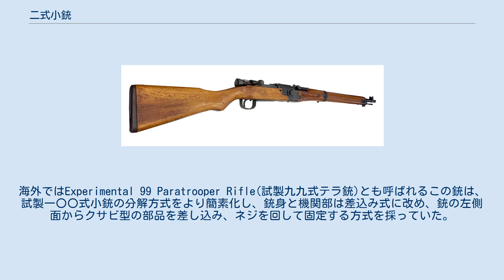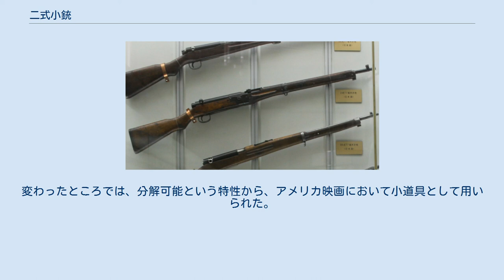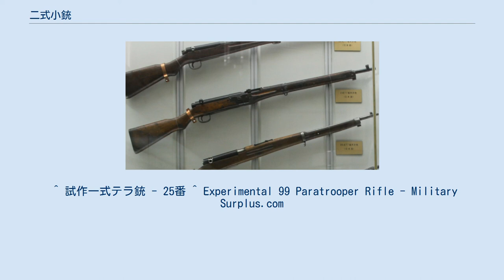二式小銃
#7.7mm銃
二式小銃（にしきしょうじゅう）は、第二次世界大戦時の大日本帝国陸軍の小銃。
有坂銃の一つである九九式短小銃をベースとして、挺進兵が落下傘降下時に不便なく小銃を携行できるよう2つに分割可能にした挺進連隊（空挺部隊）用の特殊兵器である。
挺進落下傘/挺身落下傘（ていしんらっかさん）からテラ銃、二式テラ銃とも称される。
 二式小銃 ドイツ国防軍のKar98kには空軍降下猟兵用に試作された特殊型が2種類あり、一つはKar98/42と呼ばれる、銃身と機関部の境で回転させて前後2つに分解する方式(テイクダウン方式)で、もう一つはKar98k・V39及びG33/40と呼ばれる、銃床を蝶番で折りたたむ方式(フォールディングストック方式)であった。
 その機構を帝国陸軍が模倣した物が試製一〇〇式小銃及び試製一式小銃であった。
試製一〇〇式小銃は九九式短小銃を基に、Kar98/42の分解方式の機構を完全に模倣したものであったが、ネジ山噛合い式機構には高精度の製造技術が要求され、当時の日本の工業力では大量生産が難しかった為、その後G33/40の銃床折り畳み機構を模倣し、三八式騎銃をベースにして試製一式の開発に挑んだ。
これは試製一式小銃が正式な名称だが、試製一式テラ銃とも三八式テラ銃とも呼ばれる。
こちらも蝶番の耐久性に難があり、試作のままで終わる事となった。
 なお、前述のKar98kを基にしたテイクダウン及びフォールディングストックのライフルは、日本の試製一〇〇式や試製一式よりも完成度が高かったものの、二式小銃のような本格的な量産には至ってはいない。
 これら二つの試作銃と同時期に、九九式短小銃を基に四四式騎銃のスパイク式折畳み銃剣を装備した試製テラ銃が開発される。
海外ではExperimental 99 Paratrooper Rifle(試製九九式テラ銃)とも呼ばれるこの銃は、試製一〇〇式小銃の分解方式をより簡素化し、銃身と機関部は差込み式に改め、銃の左側面からクサビ型の部品を差し込み、ネジを回して固定する方式を採っていた。
レシーバーには型式を示す刻印は無く、シリアルナンバーと工廠マークから名古屋工廠で7挺程が試作されたとみられるこの試製テラ銃は、銃剣が四四式と共通である事、機関部へのクサビの差し込み方向が左右逆である事、槓桿(ボルトハンドル)がねじ込み式で取り外しが可能である事を除いては、二式小銃とほぼ同じ構造であり、この銃の開発を経由して二式小銃は制式採用に至ったものとみられる。
 一般的な歩兵用の小銃では落下傘降下時に長い銃身が邪魔になるため、九九式短小銃をベースに前後に分解可能にし、挺進兵がこれを携行したまま降下できるよう、帝国陸軍の空挺部隊（陸軍落下傘部隊）たる挺進連隊用に開発された特殊兵器が二式小銃である。
降下時は分解して専用の銃袋に収納・携行し、着地後に組み立てる。
 銃身を含む前部と機関部を含む後部に分解する事ができ、分解結合は後部の右側面にあるネジを素手で回すだけで簡単に行う事ができる。
前部後端から伸びた薬室部分を後部前端の穴にまっすぐ嵌め込み、後部の右側面に付いた横方向へ水平にスライドするクサビを差し込んで薬室を穴の上方に向かって押さえ付け、クサビの後端に取り付けられた取っ手付きのネジを締め込んで固定すれば結合が完了する。
分解はこの逆である。
ただし薬室を含む銃身を固定する仕組みが簡略で、薬室・銃身基部に加わる保持力が均等ではないため、通常の九九式短小銃より命中精度は若干劣る。
 二式小銃（および一〇〇式機関短銃）用には、三十年式銃剣を短くした二式銃剣（二式短剣）を使用する。
 二式小銃自体の量産・実戦配備は太平洋戦争（大東亜戦争）開戦しばらくからであり、空挺部隊の訓練や緒戦の蘭印作戦における有名なパレンバン空挺作戦では、通常の九九式短小銃が主力小銃として使用されていた。
訓練や同作戦においては一〇〇式輸送機・ロ式輸送機から降下する挺進兵は九四式拳銃と九七式手榴弾のみを携行し、かさばる九九式短小銃（ほか九九式軽機関銃・九二式重機関銃・九七式自動砲・一〇〇式火焔発射機など）は九七式重爆撃機から別途落下傘投下される物料箱に納められ、着地後にこれを発見・回収し戦闘を開始するものとされていた。
しかしながら同作戦では風に流されるなどして物量箱を発見できず、手持ちの九四式拳銃と九七式手榴弾のみで戦わざるを得ない挺進兵が続出したことも問題となっていた。
 上述の通り二式小銃の部隊配備時には既に緒戦の大規模...